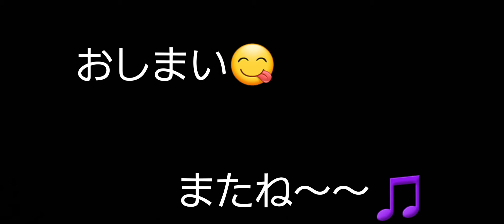カブ用ステンアップマフラーをバーディー90に取り付けて見ました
カブ用ステンアップマフラーがバーディー90にポン付け出来ると聞いたので買ってやって見たらほぼポン付けで取り付け出来ました